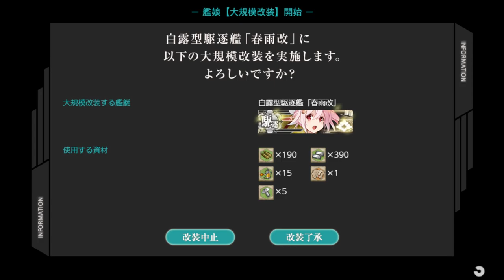Harusame Kai Ni